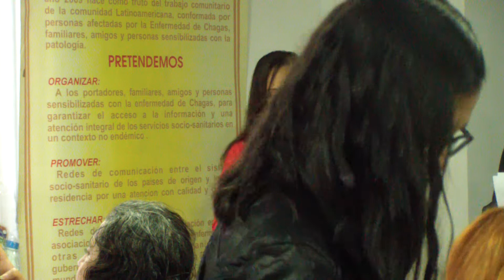Entrega de certificados, curso básico de auxiliar de geriatría.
Entrega de certificados del curso básico de auxiliar de geriatría, diciembre 2019.